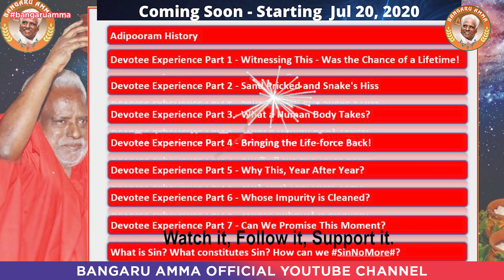Coming Soon - The Auspicious AadiPooram | Bangaru Amma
'Aadi' in the tamil language means Ancient, Origin, the beginning of time and that's why Aadi month in the Tamil calendar is the most auspicious month for worshipping Adhiparasakthi, the Ancient, Origin Supreme Divine Power. We will bring you a series of videos starting July 20, 2020 to commemorate the occasion.

Bangaru Amma is the Official YouTube channel for knowing about His Holiness Arulthiru Bangaru Adigalar and all the happenings in Melmaruvathur.